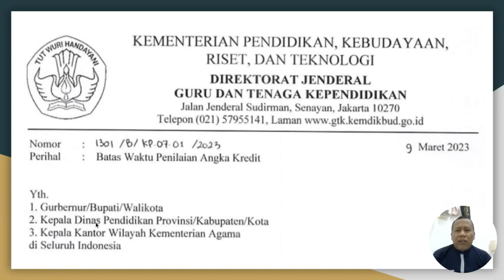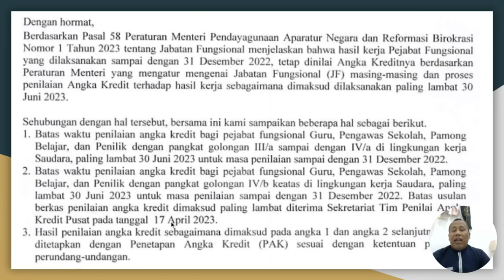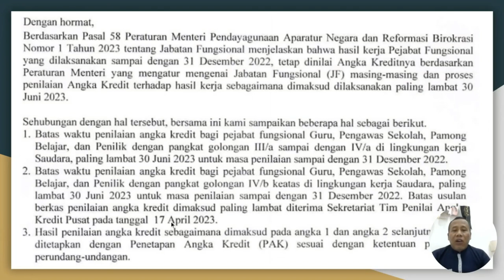TERAKHIR. SEGERA USUL DUPAK ATAU ANGKA KREDIT AKAN HANGUS?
Mulai tahun 2023 tidak ada lagi usul DUPAK bagi pejabat fungsional. Namun, angka kredit langsung dikonversi dari nilai kinerja. Akan tetapi hasil kerja sampai dengan 31 Desember 2022 masih dapat dinilai angka kreditnya menggunakan aturan yang lama. Selebihnya saksikan video untuk mengetahui ketentuan-ketentuannya